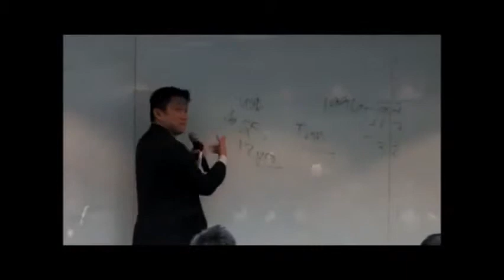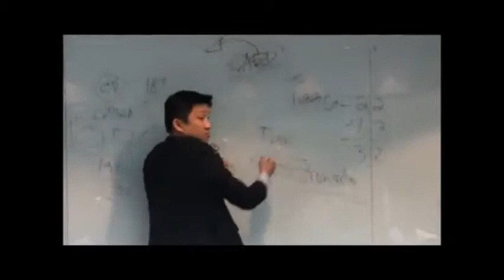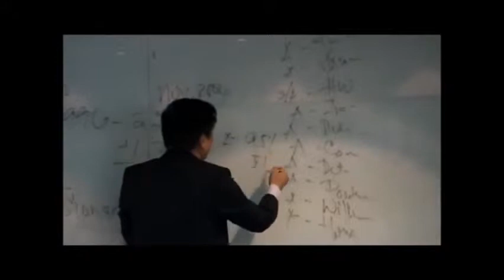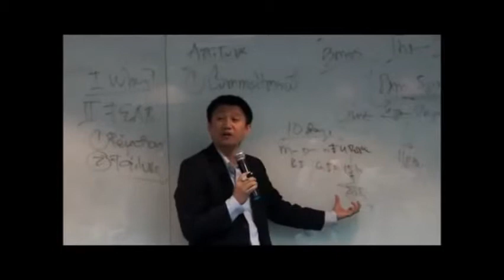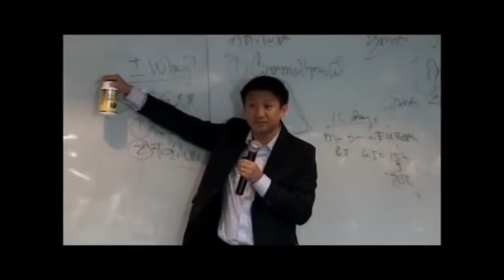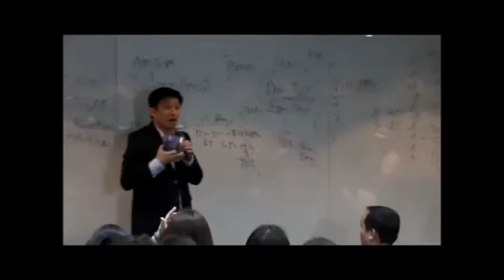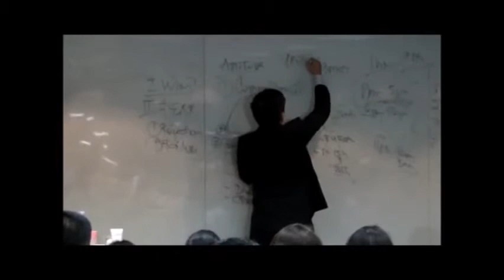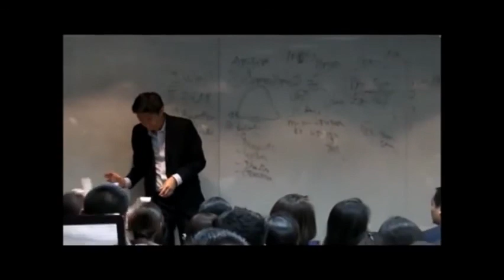Royale Distributors Orientation by Mike Tan